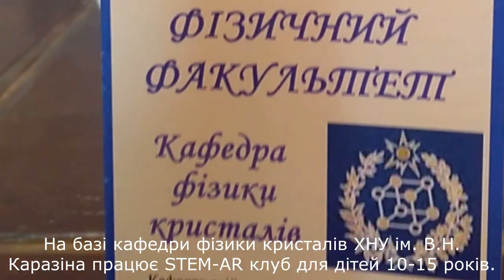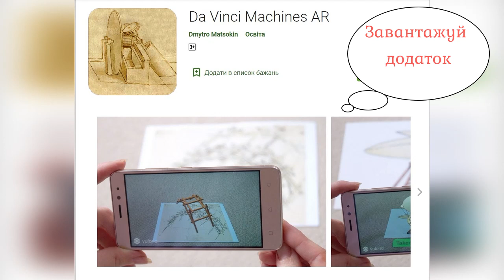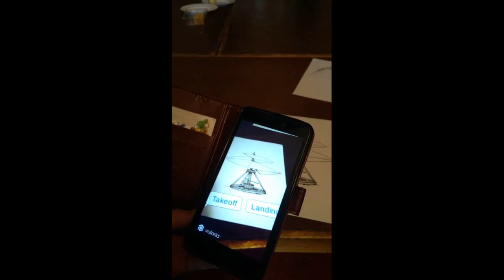Web-STEM school: Augmented reality in education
Робота клубу на базі кафедри фізики кристалів ХНУ імені В. Н. Каразіна "Science around us" за STEAM-підходом із технологіями доповненої реальності.
Розроблено і впроваджено у життя авторські заняття із технологією доповненої реальності.
Найцікавіше:
Прилади Леонардо і доповнена реальність.
Будуємо хмарочоси.
Як побудувати міст?
Натисніть "Project log"
Гарного дня і нових ідей.